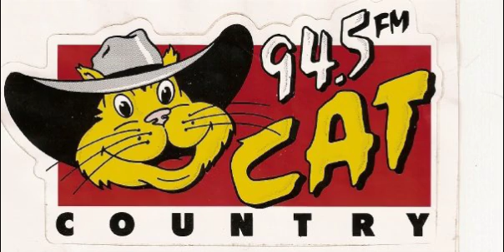94.5 WNEU CAT COUNTRY TRAVIS MOORE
this is audio i recorded on cassette in aprx. '92-'94 of 94.5 Cat Country WNEU.In this video, Into the night with Travis Moore who done a great job and everyone who made this station because this was an awesome station i loved it i was in middel school at the time i remember it

In 1992, WNEU  became New Country 94.5 Cat Country. later becoming rock.
On September 22, 1994, the station became WXRA "94.5 the Rock Alternative",  i have imaging from WXRA in another video.